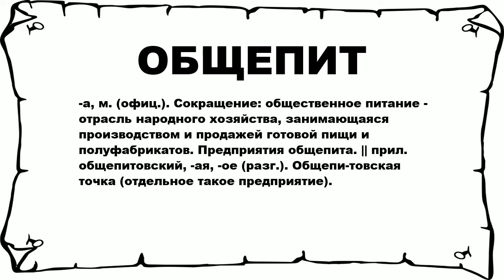ОБЩЕПИТ - что это такое? значение и описание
Хочешь знать что значит ОБЩЕПИТ? тогда слушай до конца. n n -а, м. (офиц.). Сокращение: общественное питание - отрасль народного хозяйства, занимающаяся производством и продажей готовой пищи и полуфабрикатов. Предприятия общепита. || прил. общепитовский, -ая, -ое (разг.). Общепи-товская точка (отдельное такое предприятие). n n Больше слов